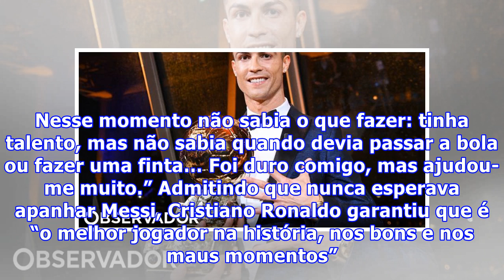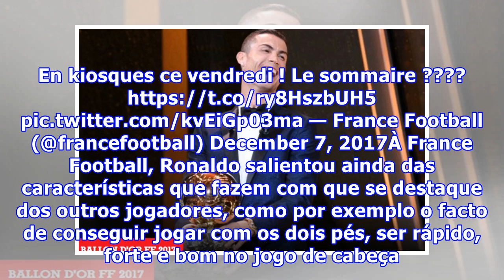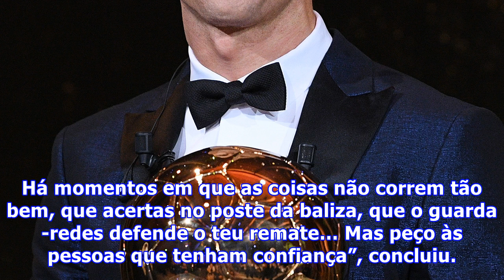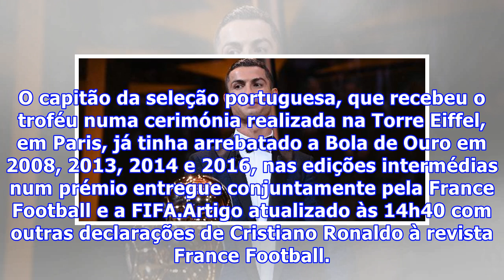Cristiano ronaldo: “sou o melhor jogador da história”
“Sou o melhor jogador da história.” A frase, dita por Cristiano Ronaldo, surge na capa da revista France Football que, na sexta-feira, lhe atribuiu a quinta Bola de Ouro da sua carreira. Na longa entrevista que deu à publicação francesa, o jogador português falou da dedicação e do empenho que é preciso ter para se ser o melhor do mundo, da rivalidade com Messi, que nunca pensou conseguir ultrapassar, do talento do filho mais velho e até das notícias que falam numa possível saída do Real de Madri...